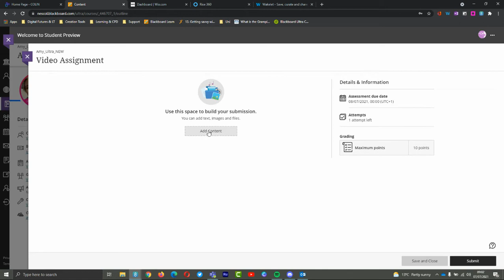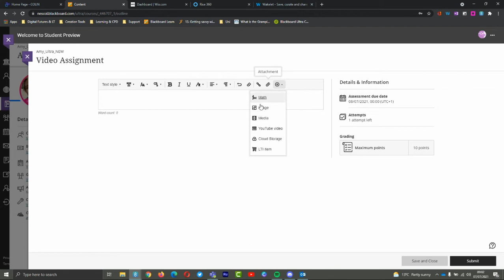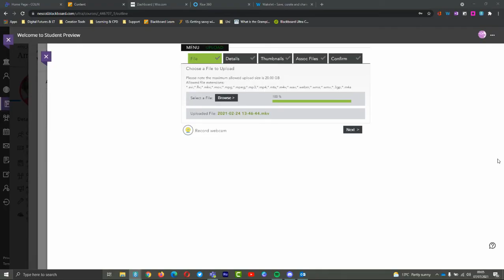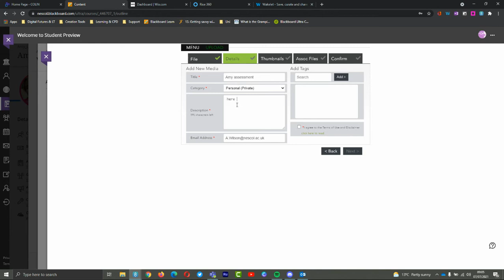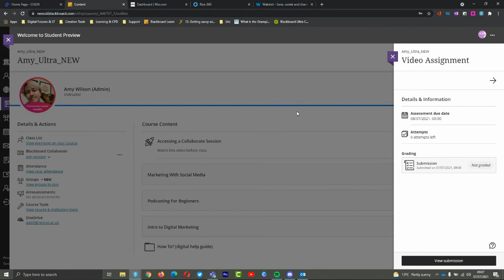Blackboard Ultra: Using Medial to submit to a video assignment.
Amy will show you how easy it is to upload a video to a Blackboard Ultra assignment by using Medial the streaming service.